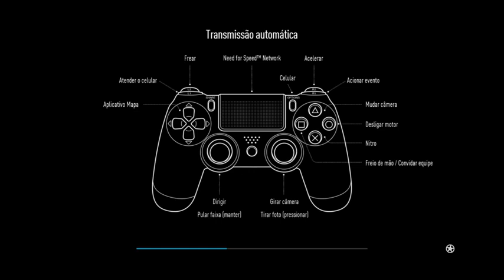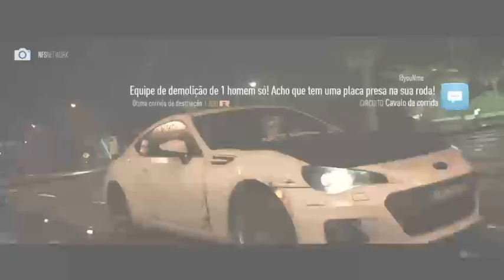Gameplay Need for Speed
Live de teste do game 09/07/2020